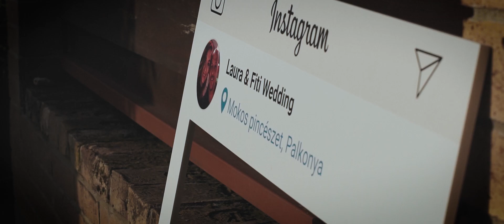Laura & Fiti Wedding Film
Esküvőnk!